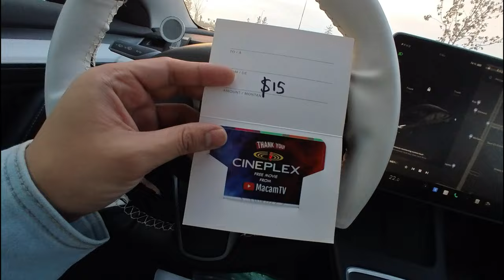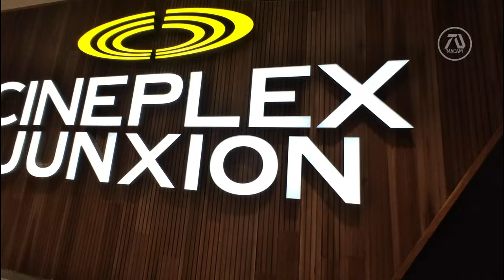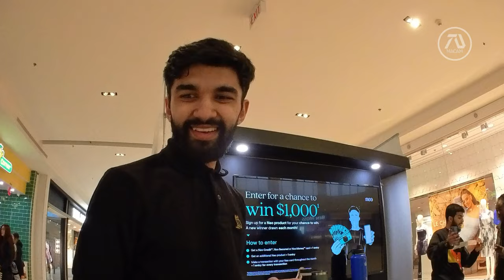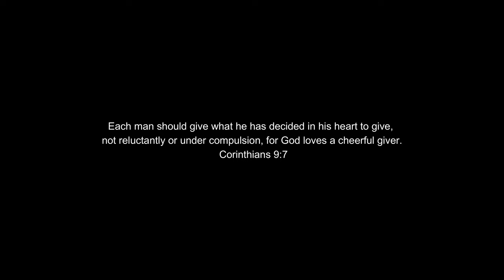Giving $180 CINEMA GIFT CARDS to MALL WORKERS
In this video I simply wanted to share MacamTV's blessings by blessing strangers in the mall with cinema gift card!

Long Time Members:

Editing Details:

From time to time I like to take a break from the kitchen cooking dream trailer by heading outside for a little fieldtrip. This time I wanted to share MacamTV's blessings by going up to strangers in the mall for the first time, to brighten their day by giving them cinema gift card!